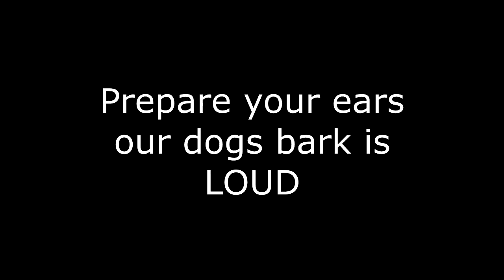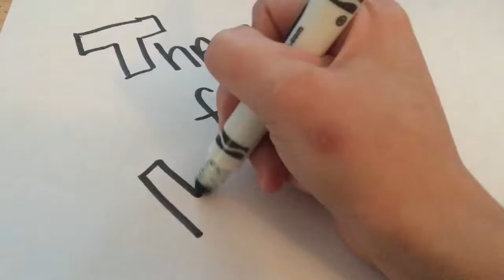SCARE PRANK GONE WRONG #25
Mondayyyyyyyyy vlog.